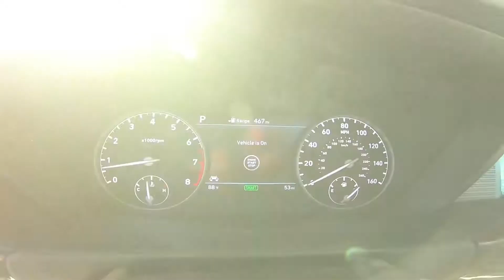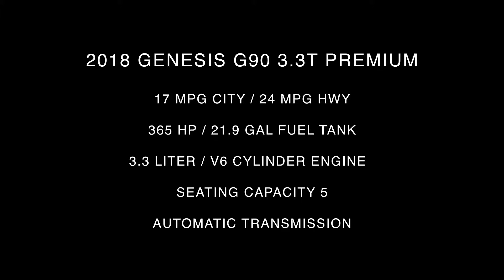2018 Genesis G90 3.3T Premium Inside Out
Take An Inside Out Tour Of Our All New 2018 Genesis G90 3.3T Premium  ST#1040318